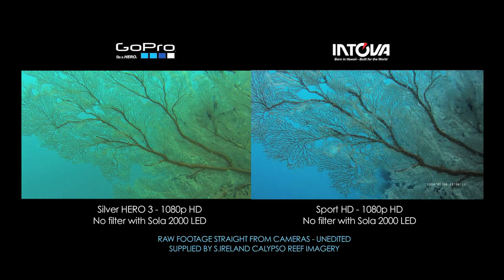GoPro Hero 3 Silver vs Intova Sport HD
A great comparison video of the GoPro Silver and the Intova Sport HD.  Recorded side by side during the same dive.  The video footage is raw straight from the cameras and unedited.  No manual white balance was done to either camera. The Sport HD II was set in dive mode which is not available with the GoPro, everything else was on auto for both cameras.
The set up was a double base tray with the GoPro and Sport HD II sitting side by side.
2 x Light & Motion Sola 2000 lights, one each side so that each camera had the same light available